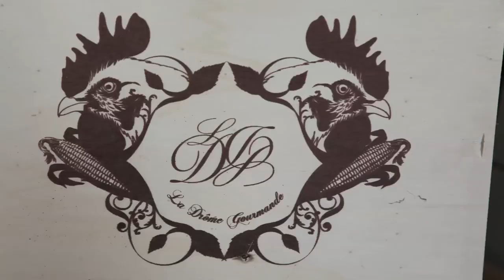Gérard, faire vivre et transmettre son exploitation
Agriculteur dans la Drôme, à 57 ans Gérard parle de son exploitation  fruitière touchée dans les années 90 par la maladie de la sharka et de la diversification nécessaire qui s'en est suivie. Il évoque aussi la transmission de cette activité et de ce patrimoine à sa jeune fille Mélusine